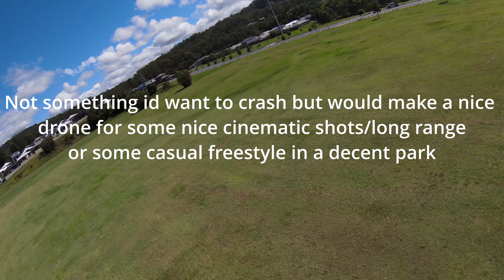Testing out the new DJI FPV drone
My test and thoughts of the new drone, didn't go too crazy as I didn't want to break it when its not mine 🤣